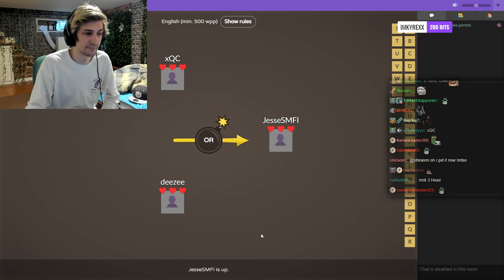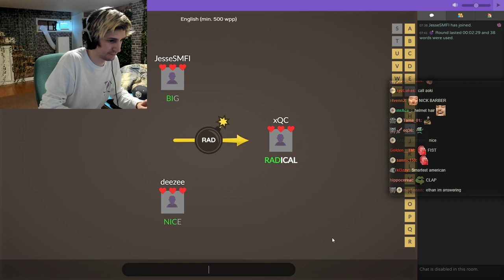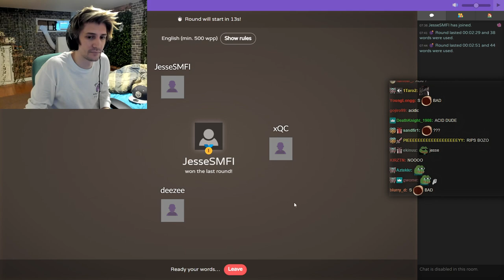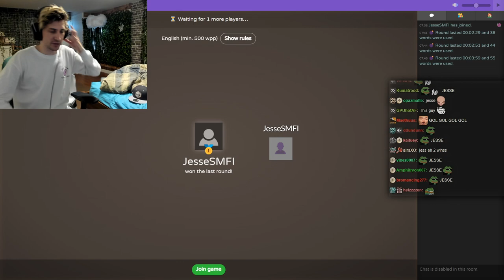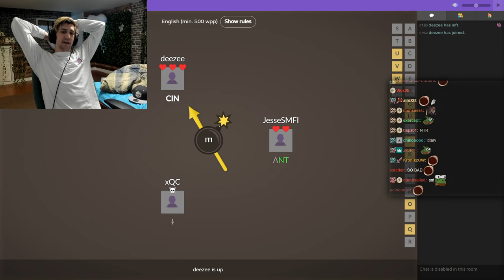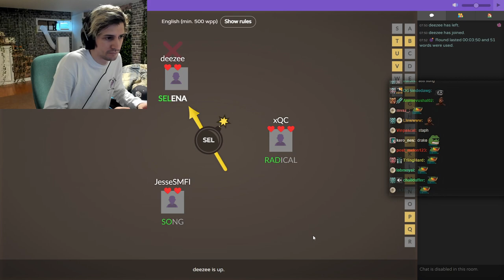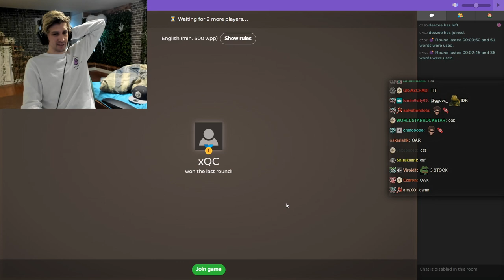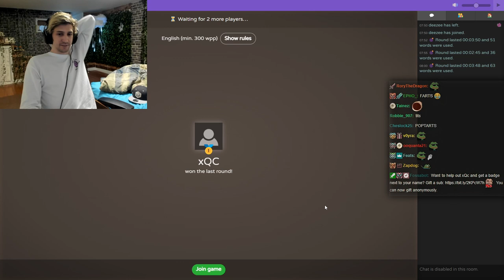xQc Plays Party Bomb with Jesse & Dizzy